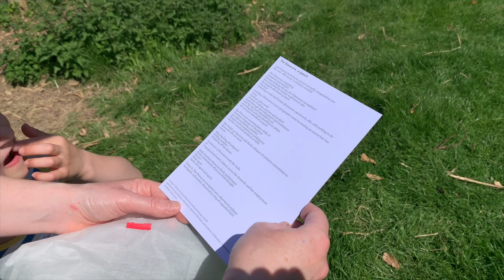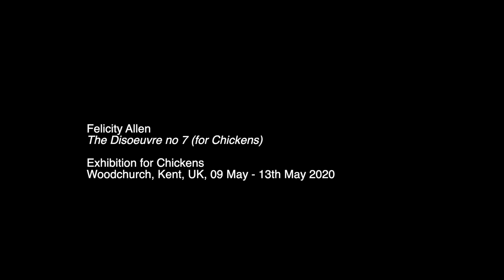The Disoeuvre no 7 (for Chickens) by Felicity Allen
Performed on the occasion of EXHIBITION FOR CHICKENS, May 2020, Kent, UK.